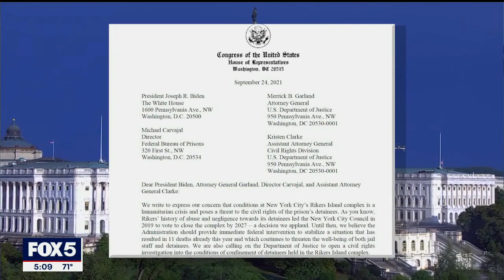De Blasio to visit Rikers Island next week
After days of intense pressure, Mayor Bill de Blasio will visit Rikers Island next week to see the conditions at the troubled jail.